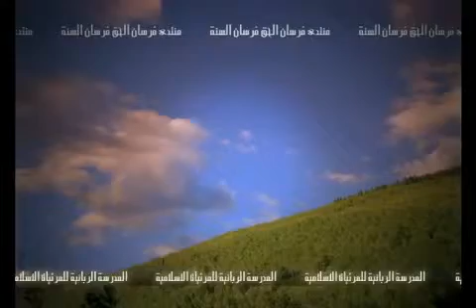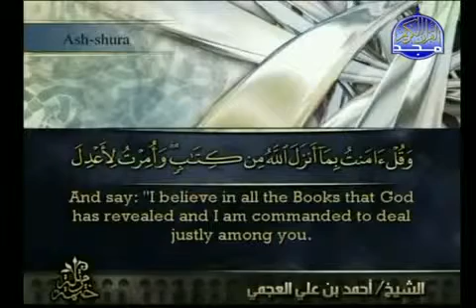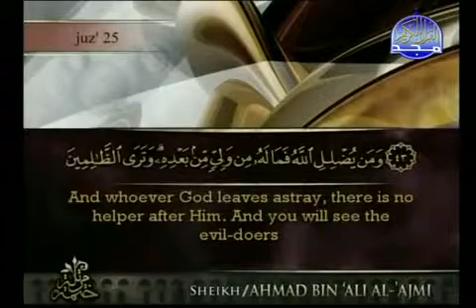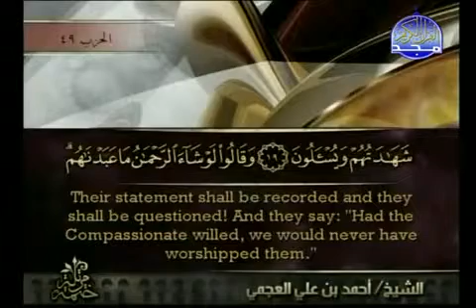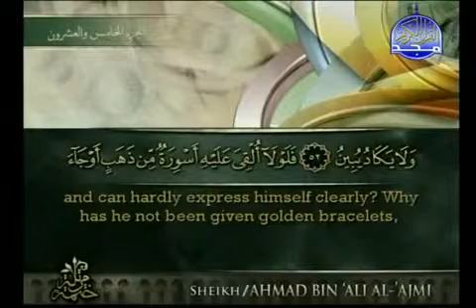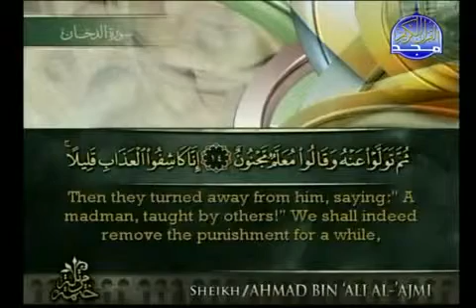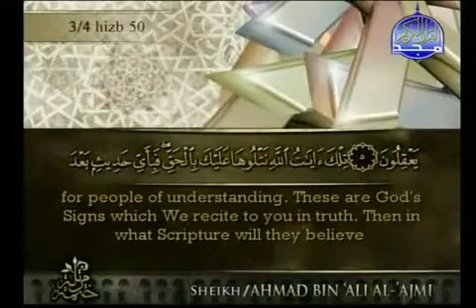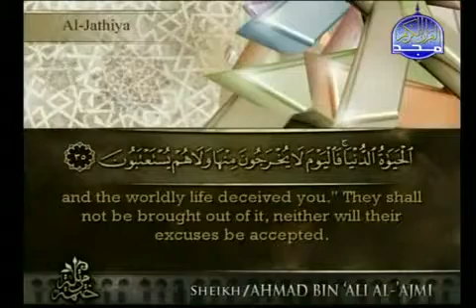Al-Quran_ Juz' 25 (Fussilat 47 - Al Jathiya 37).mp4